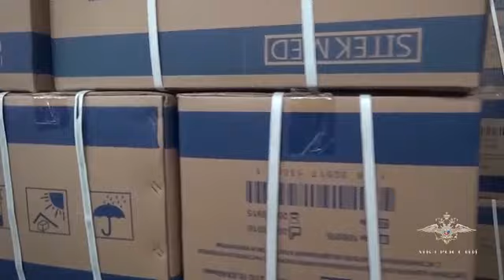Задержание начальника управления подмосковного Минздрава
Начальник управления подмосковного Минздрава задержан по подозрению в получении взяток. В отношении задержанного и ряда представителей коммерческих организаций расследуется уголовное дело по статьям "Получение взятки в особо крупном размере", "Получение взятки в крупном размере", "Получение взятки в значительном размере", "Дача взятки в крупном размере" и "Дача взятки в значительном размере".

По версии следователей, чиновник в период 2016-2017 годов получал деньги за содействие предпринимателям.

"Так, с сентября 2016 года по февраль 2017 года представители коммерческих организаций передали начальнику одного из управлений министерства здравоохранения Московской области около 2 миллионов рублей за способствование в силу должностного положения в выдаче лицензии на осуществление медицинской деятельности, а также в достижении победы на аукционах в электронной форме на право заключить контракты на поставку расходных материалов лечебным учреждениям", – заявила официальный представитель МВД России Ирина Волк.

В настоящее время решается вопрос об избрании задержанному меры пресечения. Расследование уголовного дела продолжается.